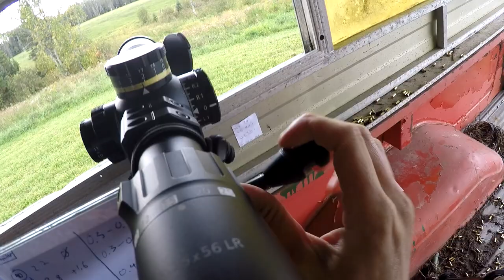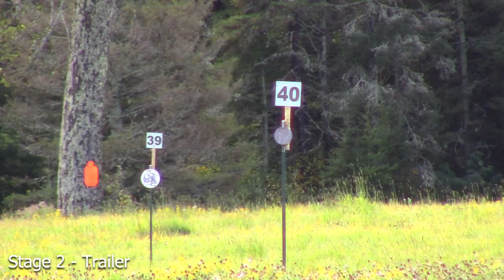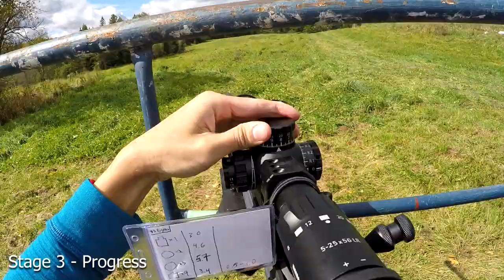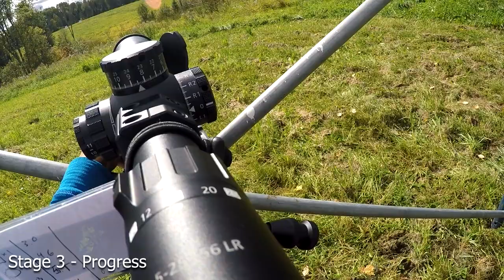Northern Rimfire Series Season Finale Match - Day 2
In this video, we wrap up the Northern Rimfire Series Finale Match and, in turn, the 2021 NRS season.

0:00 Intro

2:10 Morning Brief
3:46 Stage 15 - Slanted
8:08 Stage 16 - Tight
11:33 Stage 17 - Round and Round
16:03 Stage 18 - More Barrels
20:25 Stage 19 - Head Hunting
23:57 Stage 20 - Valley
27:05 Stage 2 - Trailer
31:27 Stage 3 - Progress
36:23 Outro
38:18 Award Ceremony